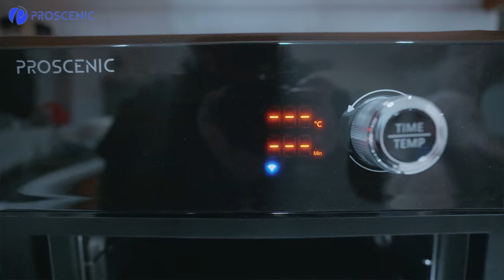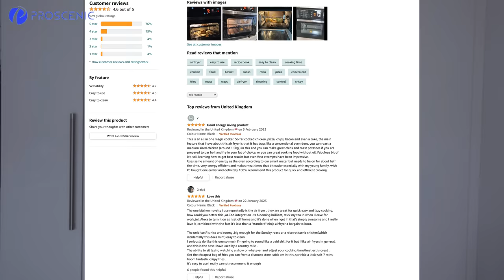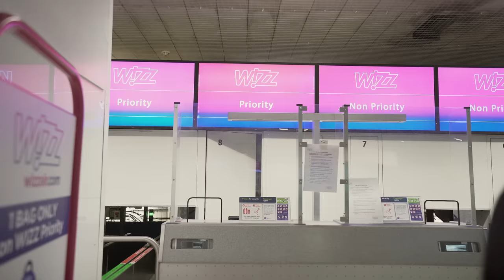TRAVELLING W/ MY EX-GIRLFRIEND | Sandeep ( eta_uta ) & Asmita (aaygrg)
Proscenic T31